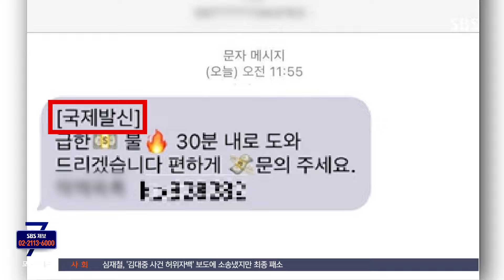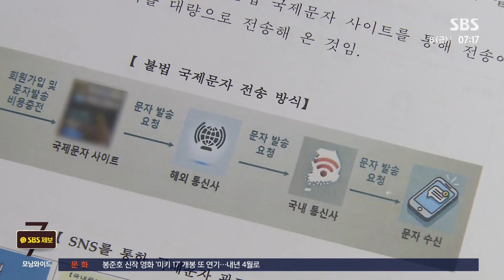[국외발신] 해외직구 530,300원…문자 수십억 건 실체 / SBS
〈앵커〉

요즘 보이스피싱으로 보이는 불쾌한 내용을 국제발신이라며 보내오는 문자, 받아보신 분들 있을 겁니다. 해외에서 이런 메시지를 대량으로 보낸 업체들이 적발됐습니다. 이 업체들은 10년 동안 문자를 수십 억 건이나 보내기도 했습니다.

박재연 기자가 보도합니다.

〈기자〉

"계좌 개설 완료. 본인이 아닐 경우 문의하라", "해외직구 금액이 결제 완료됐다"

피해자들을 유인하기 위해 꾸며낸 보이스피싱 미끼 문자메시지입니다.

'국외발신', '국제발신'이라고 적혀 있는데, 모두 해외에서 불법 발송된 겁니다.

[김완묵/서울 마포구 : (불법 문자가) 지겹도록 많이 오니까 너무 귀찮지. 거래처 은행에서 오는 건 진짜도 가짜같이 느껴지는….]

범죄조직 등의 의뢰를 받아 국내 휴대전화 이용자들에게 이런 불법 메시지를 대량 발송한 혐의로 발송 업체 대표 30대 김 모 씨 등 20명이 경찰에 붙잡혔습니다.

김 씨 등이 지난 2015년부터 최근까지 발송한 메시지는 28억 5천만 건.

국내 휴대전화 가입자 한 명당 50건씩 받은 셈입니다.

국내에서 발송할 경우 불법메시지는 즉각 제재를 받지만, 외국 통신사를 통해 한국으로 메시지 발송을 하면 제재가 어려운 점을 악용했습니다.

[심무송/서울경찰청 피싱범죄수사계장 : 마치 해외에 있는 발송 업자인 것처럼 가장해서 (해외 통신) 업체와 계약을 맺고 그 망을 통해서 우리나라에 들어오는….]

의뢰한 측으로부터 한 건당 14~20원씩 받아 10년 동안 485억 원가량의 수익을 챙겼는데, 수사기관의 추적을 피하기 위해 범죄수익금은 해외 거래소를 통해 가상자산으로 받았습니다.

서울 한강변에 있는 김 씨 주거지에서는 고급 외제차와 4억 원 가까운 현금 다발이 발견됐습니다.

김 씨 등 3명을 구속하고 나머지 일당 17명을 불구속 송치한 경찰은 찾아낸 범죄수익 50억 원도 몰수할 예정입니다.

(영상취재 : 윤 형, 영상편집 : 이상민, 디자인 : 김나미)